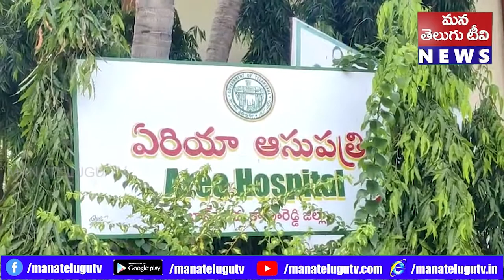కామారెడ్డి జిల్లా బాన్సువాడ పట్టణం లోని హరిజనవాడ లో